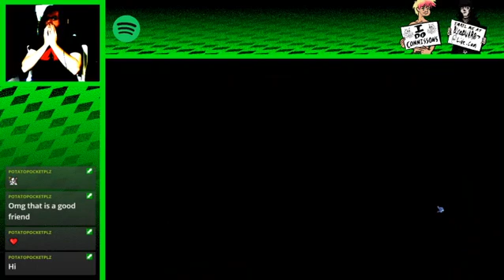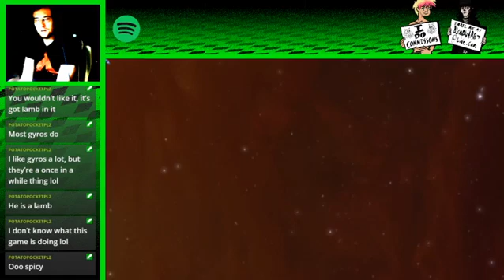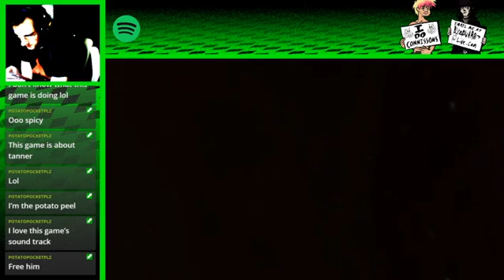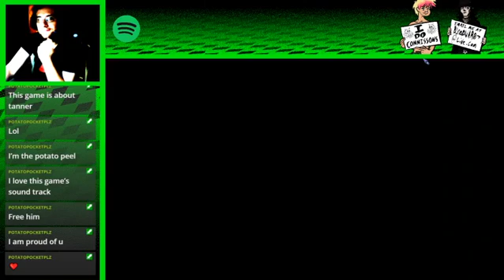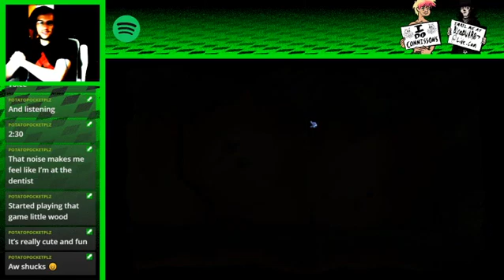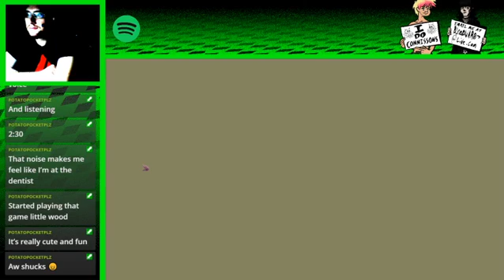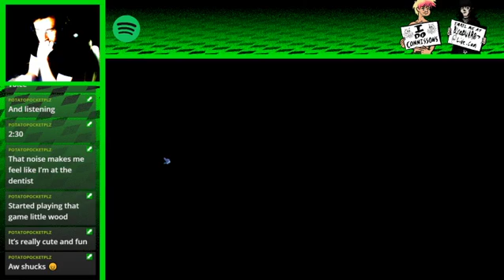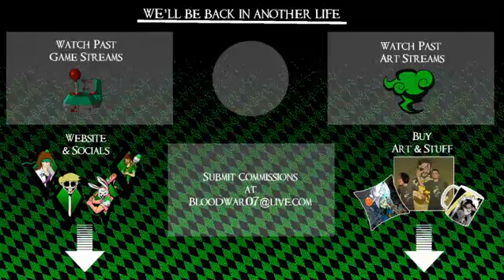Armikrog: Bug Encounter | Part 2